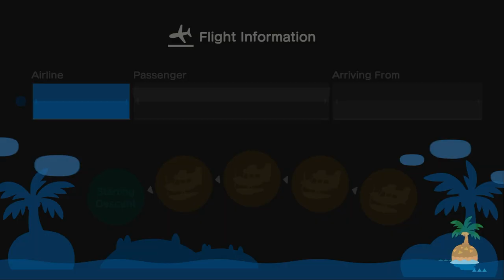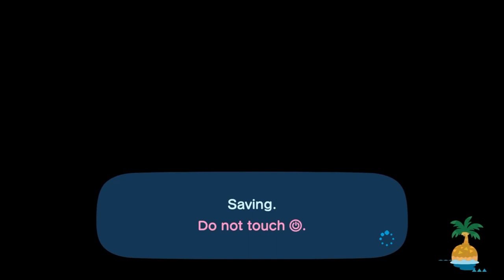I Invite Zaya To My Island (9th Time) For Hula Dancing In ACNH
Today, I Invite My Friend @ZayaCobleGames To My Island For Hula Dancing, & Mermaid Dancing At The Beach Before Coffee Break While Waiting For Snow In Animal Crossing New Horizons.

Note: The Winter Is On December 11th In ACNH.